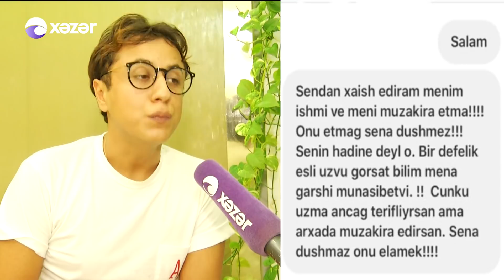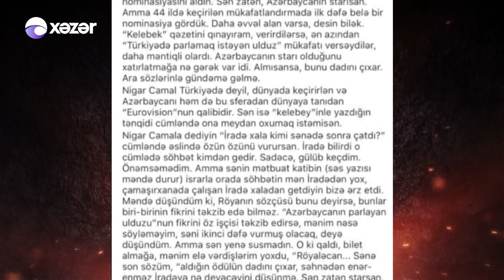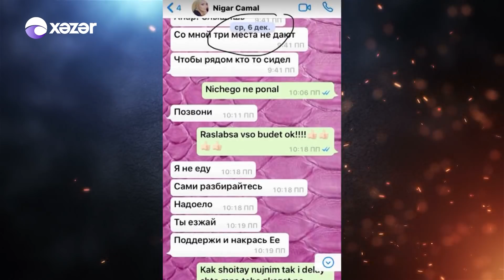2017-ci ilin ən səs-küylü qalmaqallarının 10luğu! İlin ən çox qalmaqal yaradan ulduzları kimdir?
Televiziya məkanında ən baxımlı maqazin proqramlarından biri də “Xəzər maqazin”dir. Nərgiz Əliyevanın təqdimatında yayımlanan proqram tam fərqli formatı ilə seçilir. Proqramda maqazin dünyasında nələr baş verib sualına cavab tapacaqsınız. Şou dünyasında baş verən qalmaqallı olaylarla ekranlarınıza gələcək “Xəzər Maqazin” verilişi hər şənbə axşam saat 20:00-da “Xəzər” televiziyasında yayımlanır. Verilişin təkrarını izləyə bilərsiniz. Şou biznesin nəbzini “Xəzər Maqazin”-də tutun.